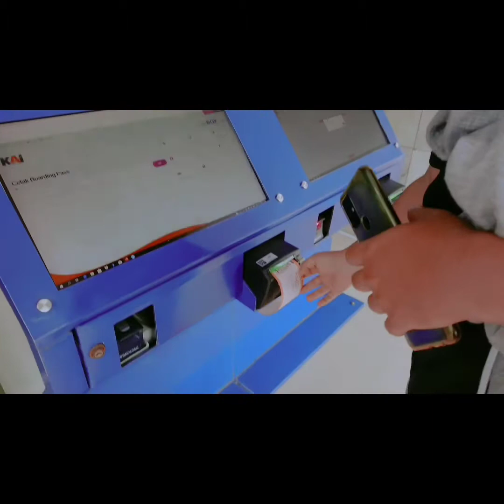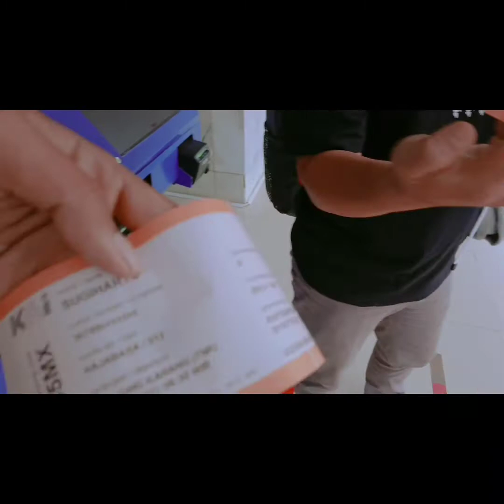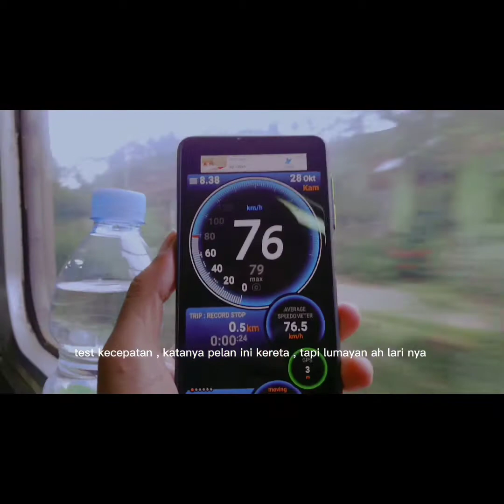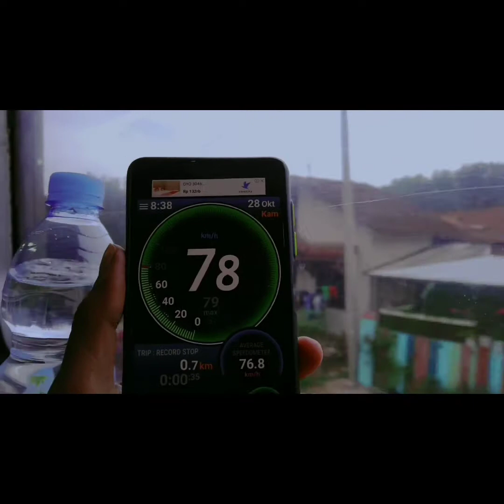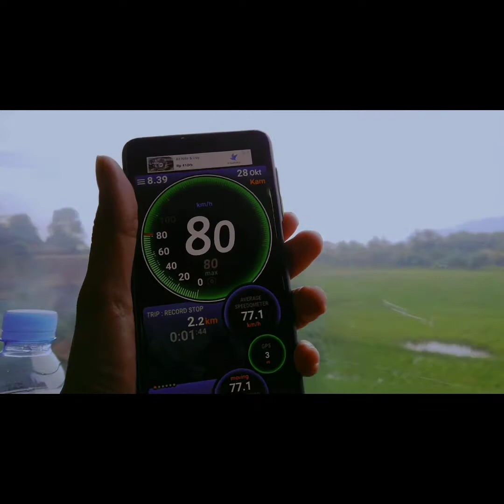TRIP REPORT ‼️ KA RAJABASA BANDAR LAMPUNG - PALEMBANG , NYAMAN 1KALI PEMBERANGKATAN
hallo , ini adalah video lanjutan dari trip saya dari tangerang selatan ke palembang , simak ya video nya , terimakasih 😁

Biaya perjalanan Trip ini :
KRL RP.7000
KA MERAK RP.3000
PENYEBRANGAN RP.19.500
TRAVEL RP.55.000
KA RAJABASA RP.32.000
ANTIGAN RP.79.000 (antigen di pelabuhan , bisa dipakai saat naik kereta rajabasa karena kurang dari 24jam)

selamat menikmati video nya , maaf jika informasi yg di berikan kurang lengkap